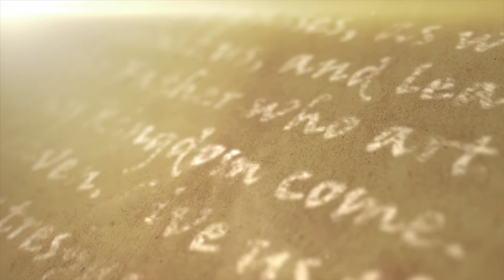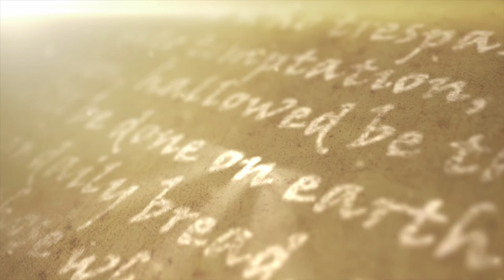Synod Video 9 - Discerning and Deciding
Part of a series of videos accompanying the people of the Diocese of Galloway during the Synod on Synodality

Video Clips from Envato Elements